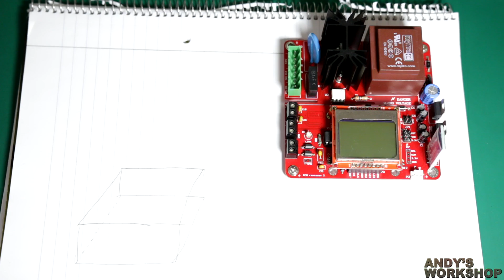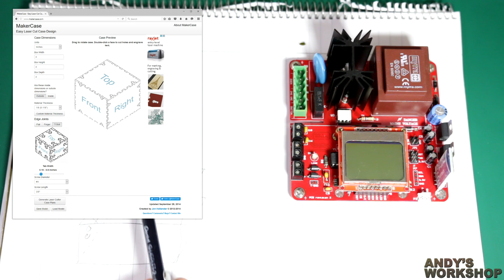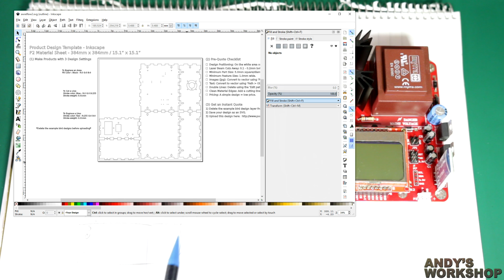A custom enclosure for my reflow oven controller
This video showcases an open source custom enclosure that I've designed for my reflow oven controller. I'll run through the design and the build process and demonstrate the final product. Razorlab charged around £40 including delivery for the cutting service.

to read the accompanying blog article, download the design files, get the bill of materials and see high-resolution photographs.

See my other videos and blog for a demonstration of the reflow controller build.

Apologies for the inconsistent sound and image quality on this video. I started to shoot it with a camcorder, fell back to a 70D DSLR for a time and then finally switched to my much better Samsung NX1 for the last shots where the quality is noticeably better.